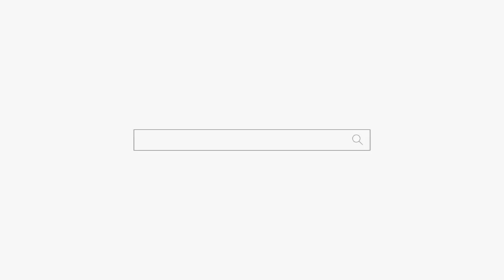유부녀 왈: 난 바람이 아니라 사랑입니다! 용군TV 무당 동대문점집 강남점집 연화궁 설화궁주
됩니다.